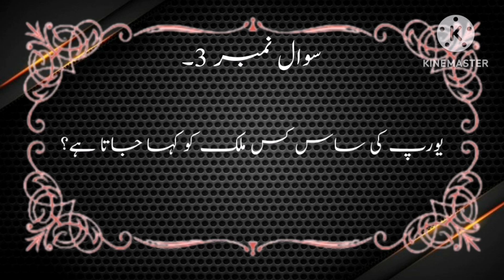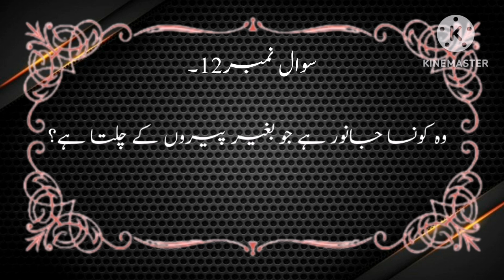Pakistan is ahead of America in what?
Watch the video till the end to hear the answer to this question

یہ چینل صرف معلوماتی ویڈیوز کے لئے بنایا گیا ہے۔ اپنے اور اپنے پیاروں کے آئی کیو لیول کو بڑھانے کے لیے اس چینل سے جڑے رہیں تاکہ آپ کو اس طرح کی معلوماتی ویڈیوز وقت پر مل سکیں